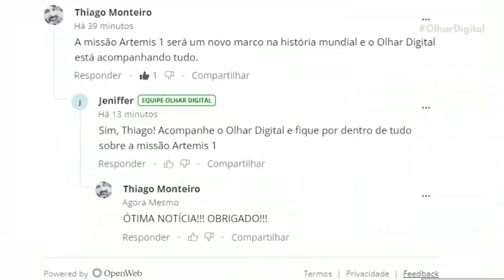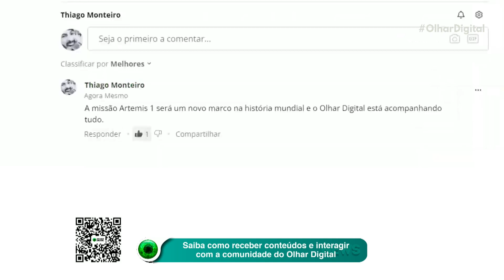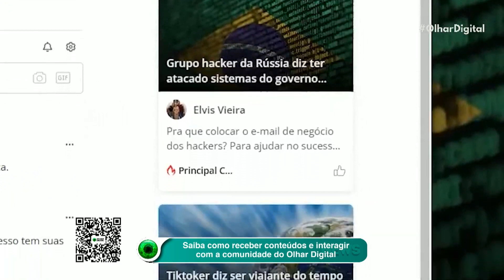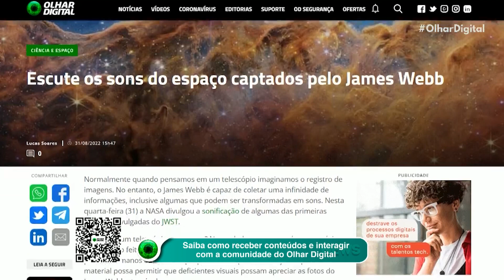Olhar Digital lança sistema de comunidades por mais interatividade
O Olhar Digital lançou um dos sistemas mais avançados de comunidades do mundo, que vai aumentar a interatividade entre os usuários e também com a nossa equipe. Confira como usar a ferramenta.